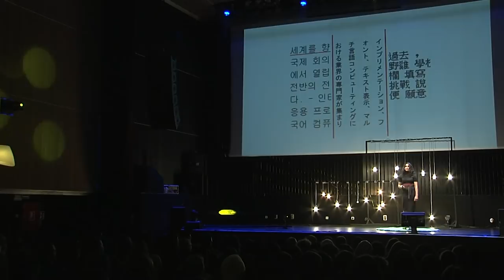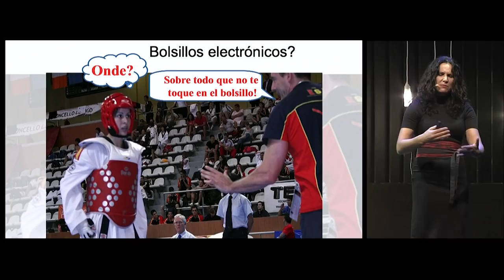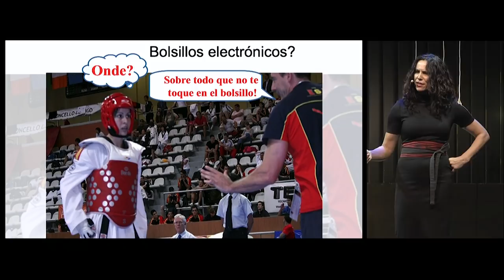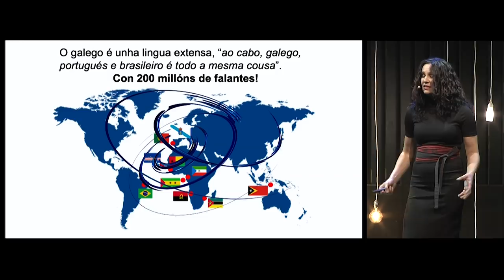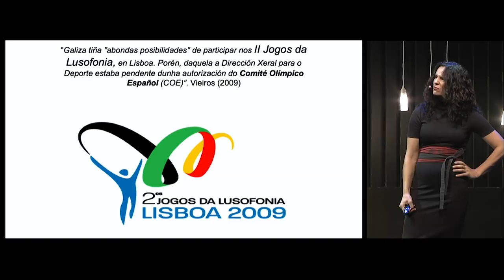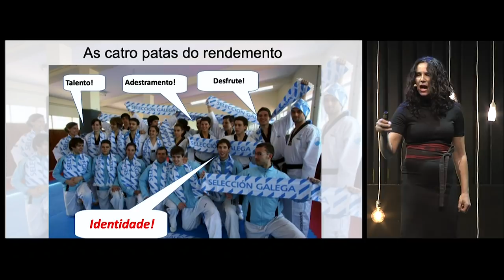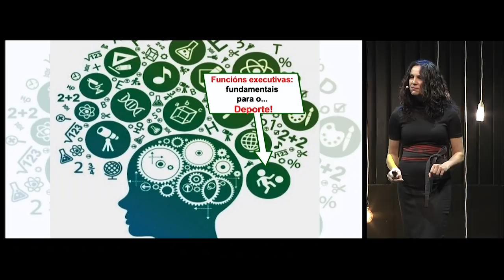O galego no deporte: excéntrico ou centrífugo? | Mercé Barrientos | LGx15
Intervención de Mercé Barrientos no LGx15 de 2018

"Tratarei falar -desde o punto de vista dunha nacida nun lugar periférico e excéntrico e practicante dun deporte aínda máis excéntrico- das excentricidades do galego no deporte, que son moitas e heteroxéneas -como tratarei de ilustrar con algunhas anécdotas verídicas- para rematar ilustrando sobre a potencialidade do galego como idioma global e como fundamento da construción da identidade e da autoestima, ambas factores fundamentais para o rendemento deportivo."
Mercé Barrientos Varela naceu en Muxía no ano 1971. É licenciada en Educación Física polo INEF-Galicia no 1994 e, na actualidade, doutoranda en EF na Universidade da Coruña.

Profesora de Ensino Secundario desde 1995, actualmente é docente de Educación Física no IES Valle Inclán de Pontevedra e foi responsable do Equipo de Normalización Lingüística do IES Pedro Floriani de Redondela, onde desenvolveu programas como o “Afróitate no Floriani” ou o “Floriani Deportivo”.

Foi deportista da Federación Galega de Taekwondo durante os últimos 36 anos, cinto negro 6º Dan, árbitra e adestradora de Taekwondo.

Foi presidenta da Federación Galega de Taekwondo desde 2003 ata 2014 e vicepresidenta da Federación Española de 2006 a 2008; presidenta da Unión de Federacións Deportivas Galegas desde 2008 ata 2012 e membro da xunta directiva da Asociación Galega de Xestores Deportivos neses anos.

É directiva fundadora da asociación Mulleres Deportistas Galegas (MUDEGA), que actualmente preside (en funcións) e na que desenvolven traballos e actos a prol da visibilización e a igualdade da muller no deporte, como os estudos sobre a presenza do deporte feminino na prensa (2007 e 2009), as xornadas do deporte feminino na rúa (2009 e 2010), exposicións fotográficas sobre deporte feminino ou as galas anuais de premios MUDEGA.

Esta vinculación co deporte galego e co deporte feminino fai que con frecuencia sexa conferenciante ou publique artigos na prensa sobre estes temas.

Este ano publicou un libro de relatos titulado Conciencia máxica de ser anfibio (Tulipa Editora) e ten pendente de publicar un libro técnico sobre taekwondo titulado Taekwondo. La competición olímpica, dirixido a adestradores e competidores de alto nivel.

No tempo de lecer goza do mergullo deportivo na Costa da Morte e tamén obtivo varios títulos de mergulladora profesional no IGAFA da Illa de Arousa.